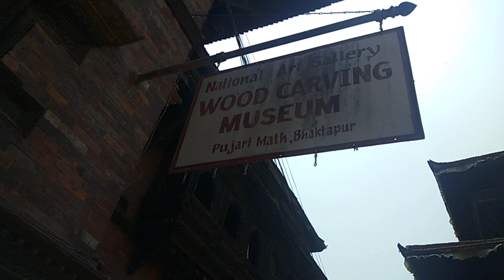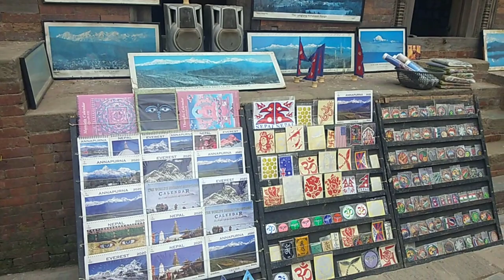🇳🇵Bhaktapur Durbar Square Kathmandu Nepal.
Bhaktapur is in the Kathmandu, Bhaktapur darbar square is a very beautiful place people feels peace in this place. Bhaktapur is the plaza in front of the royal palace of the old Bhaktapur Kingdom, 1400m above sea level. It is a UNESCO World Heritage Site. The Bhaktapur Durbar Square is located in the current town of Bhaktapur, also known as Bhadgaon, which lies 13 km east of Kathmandu. While the complex consists of at least four distinct squares (Durbar Square, Taumadhi Square, Dattatreya Square and Pottery Square), the whole area is informally known as the Bhakapur Durbar Square and is a highly visited site in the Kathmandu Valley. There are 55 windows which are major attraction of this place, batsala Temple, Statue of  Bhupatindra malla, Nyatapola temple, bhairava nath temple, Golden gate, Lion’s Gate, mini Pashupatinath Temple.

The Lion Gate:- The Lion Gate was installed on during the reign of King Bhupatindra Malla in 1696 A. D.

Golden Gate:- The Golden Gate was built in 1754 A. D. by King Ranajit Malla.

Four Pilgrimage sites:- Jagnath, Kedarnath, Rameshwor & Badrinath. It is a replication of holy sites revered in India.

55 Windows Palace:- The Durbar was originally built in 1427 A. D by King Yakshya Malla and embellished in 17th century by King Bhupatindra Malla.

Vastala Temple:- The temple was built in 17th century by Jaya Ranjit Malla . The Temple is dedicated to a mother goddess Durga.

Yakcheswor Mahadev:- The  temple was built in 1480 A. D. by King Yakshya malla. This is replication of Pashupatinath Temple of Kathmandu.

Taumadhi Square:- The Taumadhi Square is located next to Bhaktapur Durbar Square. Taumadhi is even referred to as Taumadhi Tole which is because of the "tole" means "market street area" in Nepal. Taumadhi Tole contains the tallest temple in Kathmandu Valley- the Nyatapola Temple.

Nyatapola:- Nayatapola Newari word means five – tiered temple symbolizing the five basic elements of nature. The Temple is built in pagoda style. The temple was built in 1702 A. D. by King Bhupatindra Malla.

Bhairav Nath Temple:- Originally this temple was built by Jagat Jyoti Malla as a one storeyed and later King Bhupatindra mall added two more storey to it in 1718 A. D.

Teel Mahadev Narayan Temple:- This Lord Vishnu Temple was built in the 12th century.

Dattatreya Square:- At the east end of Tachupal Tole, the eye-catching Dattatreya Temple was originally built in 1427, supposedly using the timber from a single tree. The temple is dedicated to Dattatreya, a curious hybrid deity, blending elements of Brahma, Vishnu and Shiva.

Dattatreya Temple:- The Temple was originally built by King Yakshya Malla in 1427 A.D. The temple is dedicated to Lord Dattatreya – the combine incarnation of the three gods – Bramha (the Founder), Vishnu (the preserver) and Shiva (the destroyer). Vishnu Malla the son of King Yakshya Malla was renovated this tample in 1458 A.D.

Bhimsen Temple:- The Bhimsen Temple was built in 1605 A.D. As per Mahabharat epic Bhimsen is the second oldest brother of five Pandaves.

Pujari Math:- The Priest’s house ‘Pujari Math’ was built by the King Yaksha Malla in 15th century. Now the house is wood carving museum. The world famous Peacock window is situated on the eastern face of this .

I'm The Nomadic Yatri.

I am a part-time traveller now and this Chanel niche is vlogging and travelling . I love solo travelling & meeting new people. After travelling extensively in Incredible India for years, I stepped out of my country and realised, how beautiful the world is! I started making travel videos in Hindi full of travel tips and tricks, especially for budget travel and sustainable tourism. My dream is to inspire people to explore this beautiful world and learn the best things to make our world a better place to live in. Thanks my viewers for watching my videos and support me.

For any query Please feel free for drop an email.